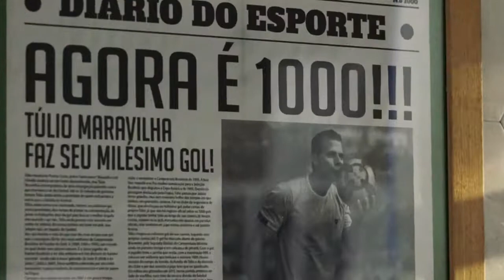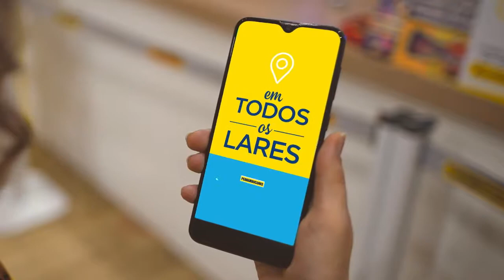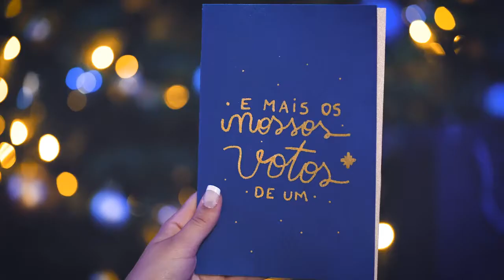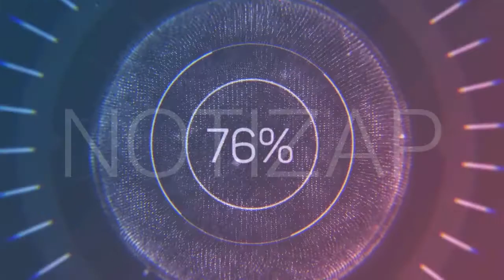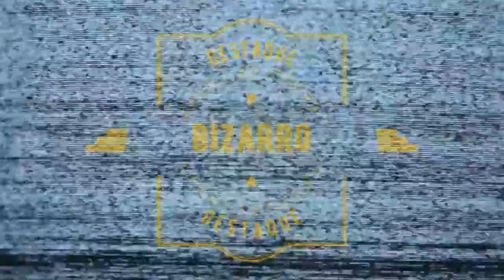Jornal André Amorim - 9 e 10/12/2020